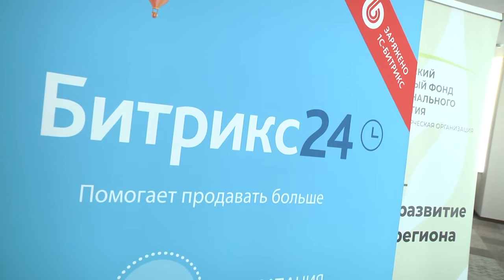2021-09-15 г. Брест. PRO людей. PRO маркетинг. PRO продажи. Новости на Буг-ТВ.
Обучающий семинар «PRO людей. PRO маркетинг. PRO продажи».
XXI век диктует свои стратегии развитию рынка. Сегодня, как например, 100-150-лет назад, недостаточно иметь хороший продукт, важно уметь его продавать. Тем более, если этот продукт  имеет прямое отношение к IT-сфере и высоким технологиям, где результат может стать видимым лишь спустя время. Для того, чтобы поддержать такие проекты, показать, как возможно реализовать их потенциал в областном центре прошел обучающий семинар «PRO людей. PRO маркетинг. PRO продажи». Наши корреспонденты побывали на мероприятии.